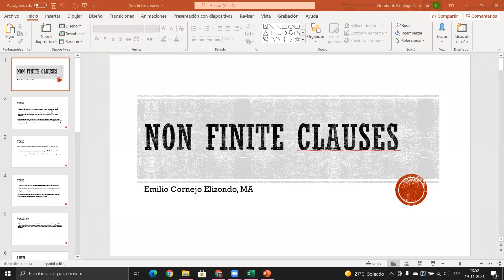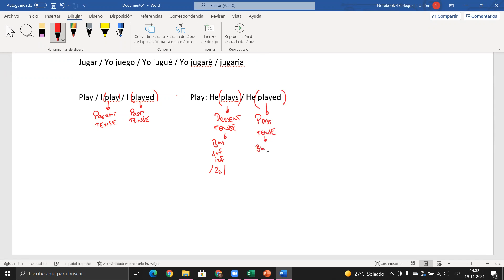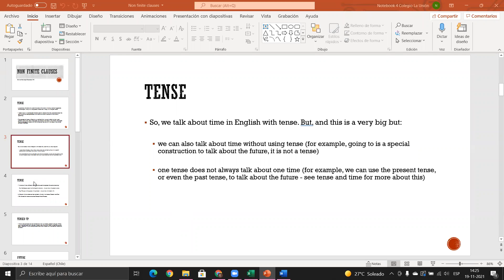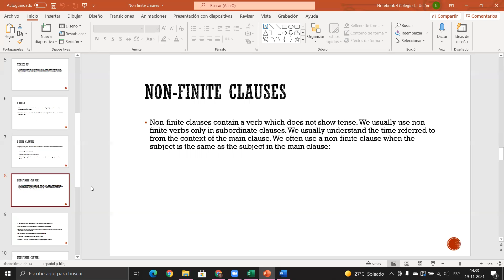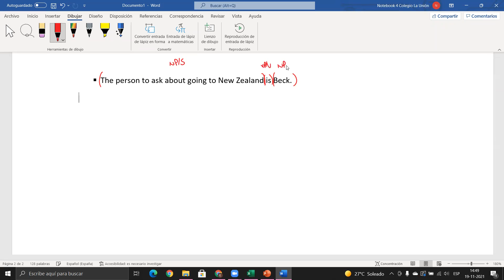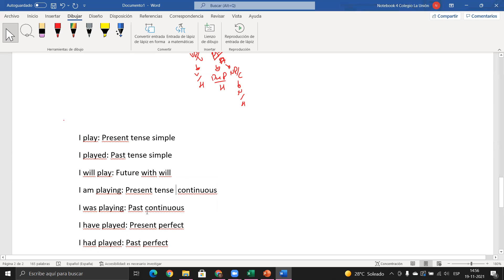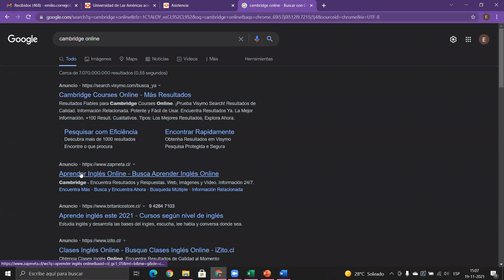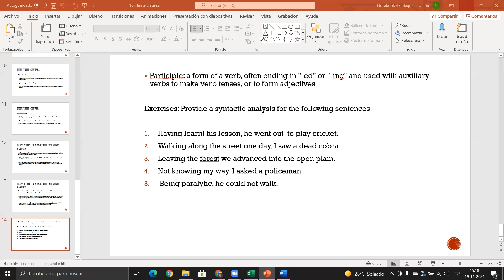UDLA - GRAMMAR 2 - CLASE 19/11/2021 - GROUP 1